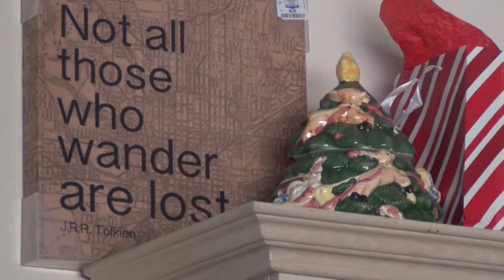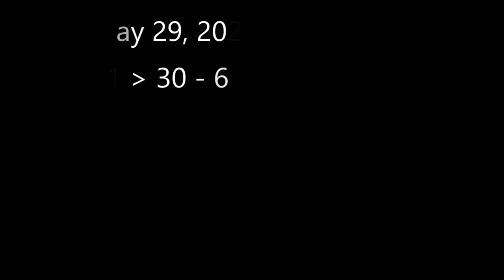Ed and Dan # 1 & 2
29 May 2022
71 spring 30 moon 65 space age